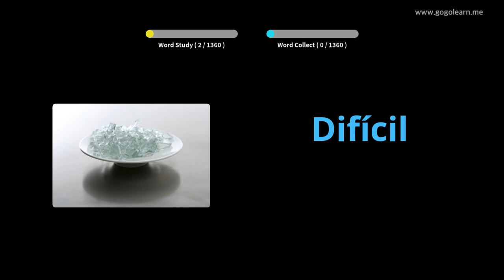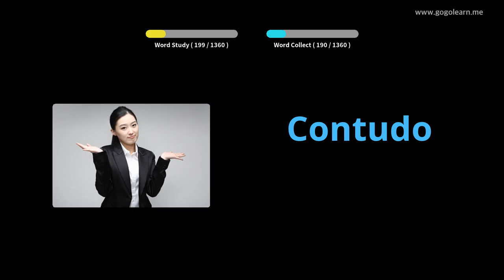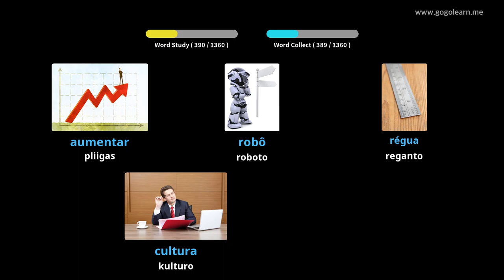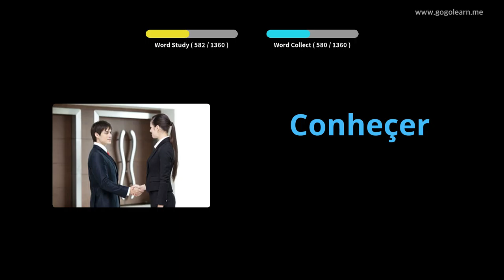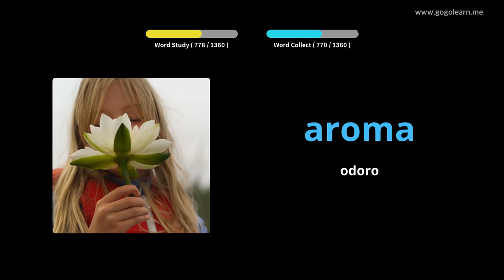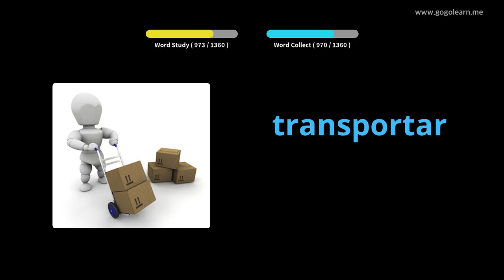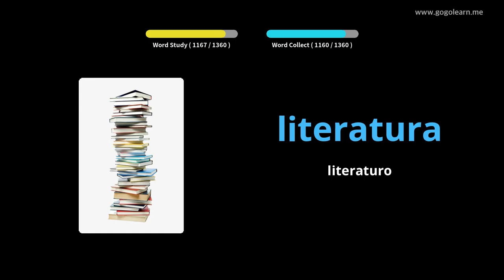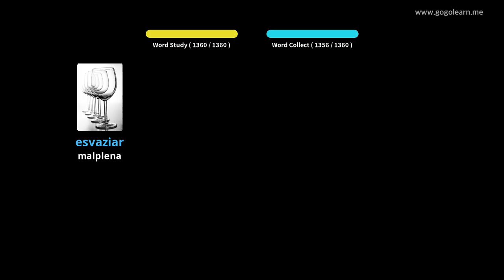Baza Vortfarado Baza | Golearn